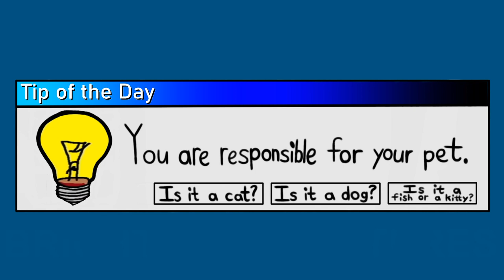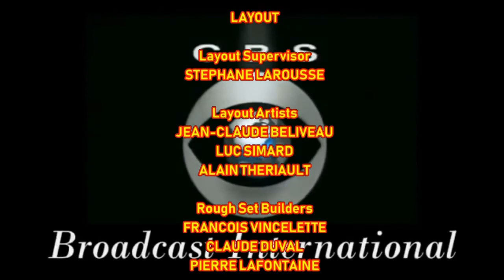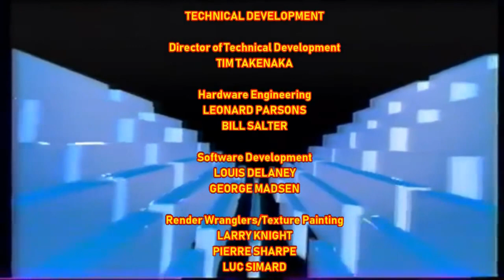[#2040] CBS Television Studios Logo Bloopers | Episode 88 | The Wrong CBS Logo! (2021 Rebroadcast)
[Requested by MicrosoftSamFan2018 The YouTube Lover (aka Andrew H Films Inc.)]

BLOOPERS INCLUDED:
- CBS In Color ID (Mid-1960s)
- CBS Ident (1992)
- CBS Television Distribution (2006/07)
- CBS DVD (1995/96)
- CBS Films (2008)
- CBS Studios International (2015-)
- CBS-Paramount Television (2006-May 2009)
- CBS Home Entertainment (2009)
- NFL on CBS
- CBS Eye from Hell (1967)
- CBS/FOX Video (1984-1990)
- CBS Broadcast International (1995/96)

TM & (c)2019, 2021 MGN CTSLB Inc., incorporated in California.